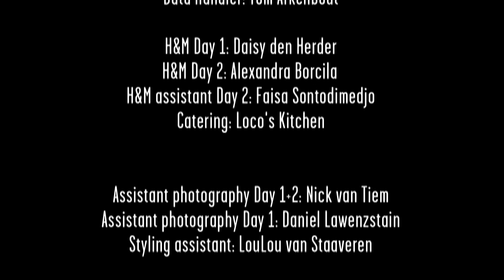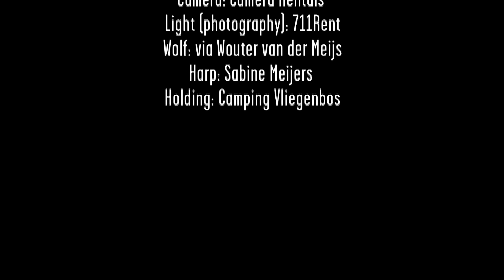Appelsap 2014 | Summer is coming | Behind the Scenes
Summer is coming: On Saturday August 9th, another installment of Appelsap Fresh Music Festival will descend on the Oosterpark in Amsterdam. In the campaign film local heroes De Jeugd van Tegenwoordig, Vic Crezée, Cinnaman, I Am Aisha, Rotjoch, Digitzz, Donnie & Sofie Winterson are preparing for another epic event. Appelsap Studio and 100%Halal production company went totally GOT and shot the campaign in themepark Archeon and Vliegenbos. Shout out to the whole crew!

Shot & edited by Yoji The Monster for Appelsap Studio.